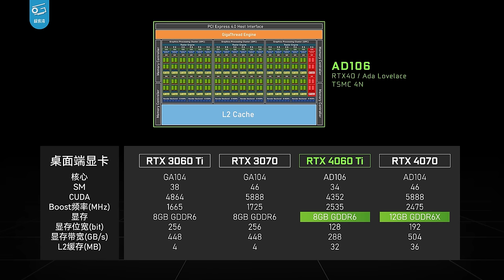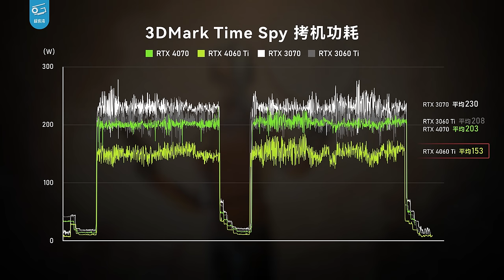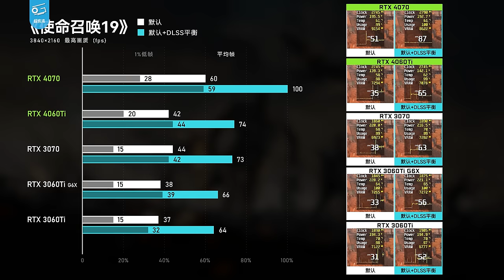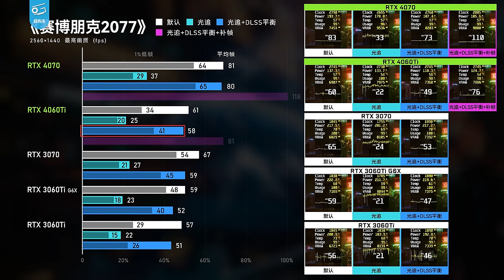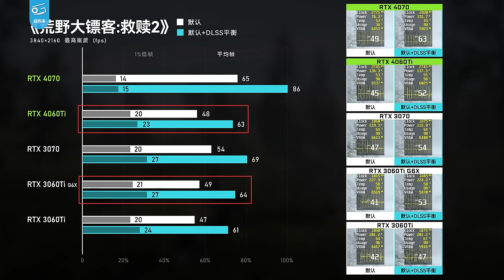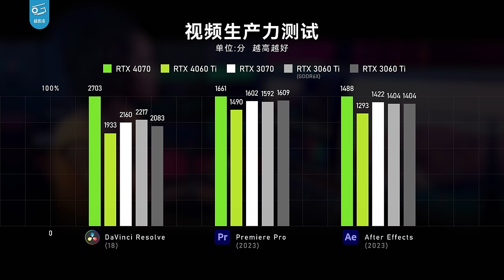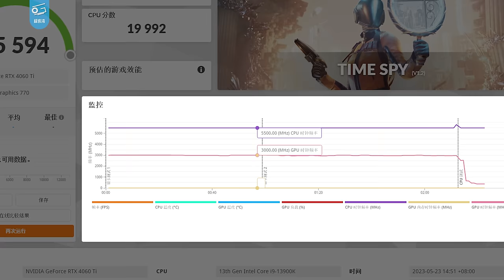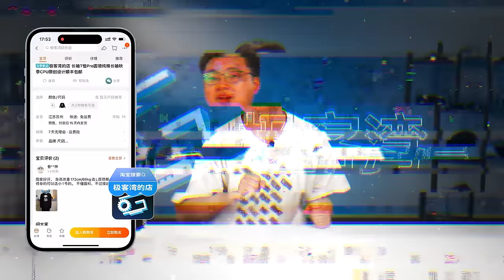RTX4060TI评测：只比3060TI快10%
4060TI来了，我们测了一下，对比完3070和3060TI GD6和GD6X之后，感觉……有点弱。